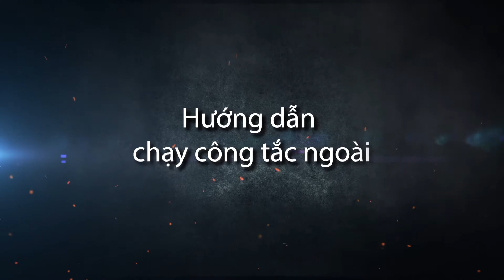Chạy Công Tắc Ngoài Cho Biến Tần 𝐊𝐂𝐋𝐘 Cùng Động Cơ Điện BGM | Đại Kinh Bắc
- Trên là video cài đặt công tắc ngoài cho biến tần 𝐊𝐂𝐋𝐘 cùng động cơ điện BGM. Các bạn hãy cùng tham khảo video để thực hiện thao tác cho dễ nhé!
- Cần hỗ trợ các bạn để lại comment bên dưới phần mô tả này nhé.
Biến Tần Thương Hiệu 𝐊𝐂𝐋𝐘
Đại Kinh Bắc - Nhà phân phối động cơ giảm tốc thị phần số 01 tại Việt Nam
→ Kho hàng Bình Dương:
Thửa Đất Số 1760, Tờ Bản Đồ 07, Mạch Thị Liễu- Kp. Đông Chiêu- P. Tân Đông Hiệp- TP. Dĩ An-T. Bình Dương.
→ Kho hàng Hà Nội:
Số 35, ngách 318/41 Ngọc Trì, Tổ 10,Thạch Bàn, Long Biên, Hà Nội